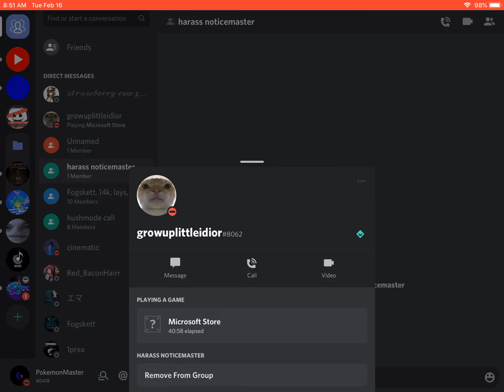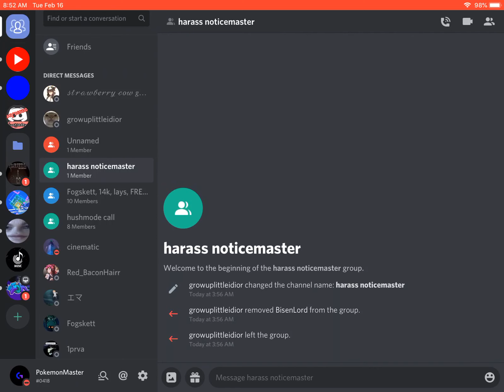BisenLord is harassing/ruining my life before my birthday!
ALL I WANT IS PEACE. ALL I WANT IS SO THIS ASSHOLE NEVER TEXTS ME AGAIN THATS EXACTLY WHY I BLOCKED HIM. @yhoza_x you were right.